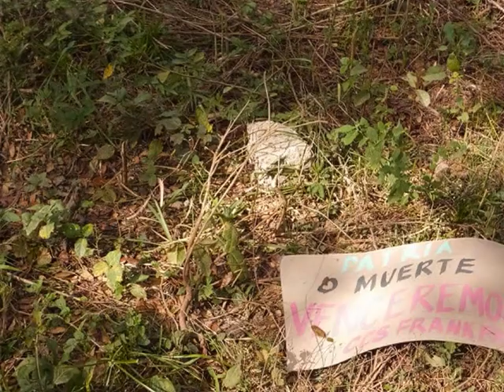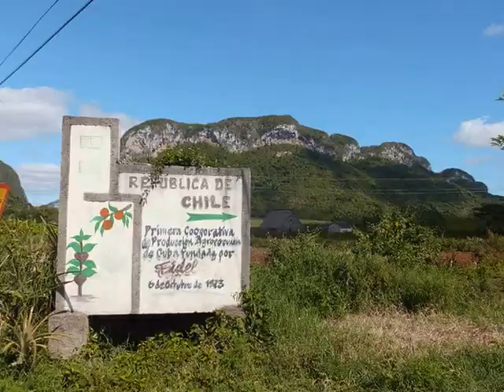morning in the valley of Vinales - my roundtheworld 2014 689